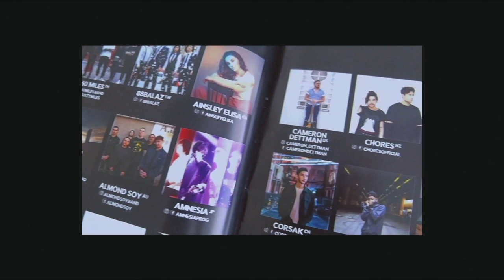Music Matters Live 2018 (Singapore)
A few weeks ago, I was given the opportunity to fly to Singapore and represent the Philippines (along with Over October, Renee Dominique, and Gracenote) for Music Matters Live.

More than 35 artists, from 18 countries, from the APAC region and beyond, were chosen to perform at the week long festival in Clarke Quay, Singapore. This was my first time ever to perform abroad. It was definitely an experience I will never forget! Really praying for more opportunities like this. ✨

Thank you Cebu Pacific Air, Homonym, and National Commission for Culture and Arts for funding my flight and accommodation! ✈️🏠

Thank you to my manager Andrea Dela Calzada and roadie/tech Gabba Santiago for believing in me since day 1. We make a great team haha. 👪

Thank you so much to my street team Clarafied, Raccoon Productions, One Click Straight, Tom's Story, December Avenue, Sir Mony of Believe Digital, my dear friends and family for helping me raise funds for this trip! Wouldn't have gotten this far without your love and support. ❤️

Hope you all enjoy this little video I made. I know it's not much, but let me know what you guys think and if this is something you'd like me to do more often.

Filmed by: Clara Benin, Andrea Dela Calzada, and Gabba Santiago
Edited by: Clara Benin

Music: "track two" by Quiet Quarrel (ugh this EP is SO underrated and magical. You're welcome. Pls listen

and click "track artist" so you won't miss my monthly gig schedule.